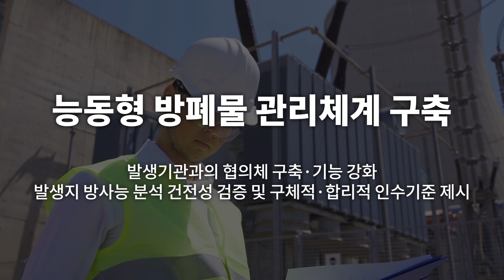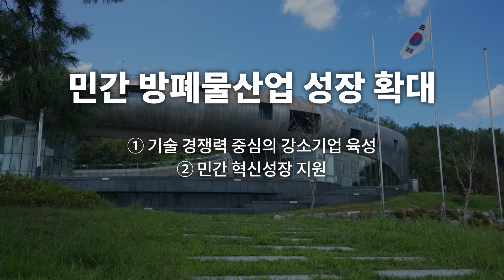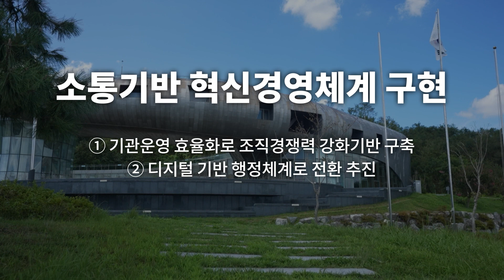한국원자력환경공단 중장기 경영목표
방폐물관리를 선도하는 기관 KORAD
중장기 경영목표를 통해 국민이 신뢰에 보답하겠습니다.